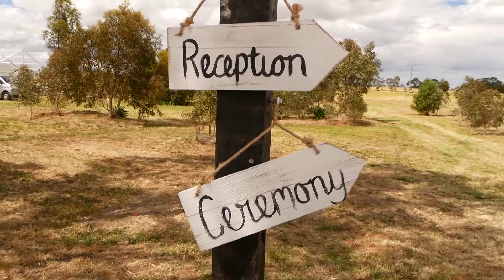Jason and Amy's Wedding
The wonderful wedding of Jason and Amy Kemp. A pleasure to be there - a pleasure to capture.